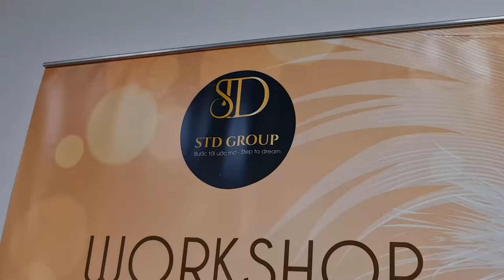[PhamHue] - Đào Tạo SPA| Đi Từ Lý Thuyết Đến Thực Hành Trực Tiếp Trên Mẫu| Thành Thạo Chỉ Sau 1 Buổi